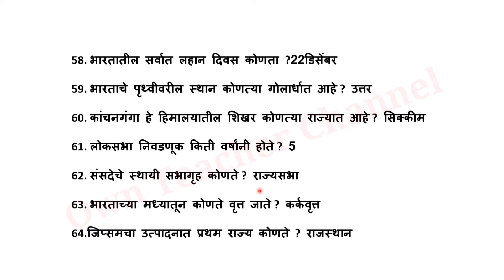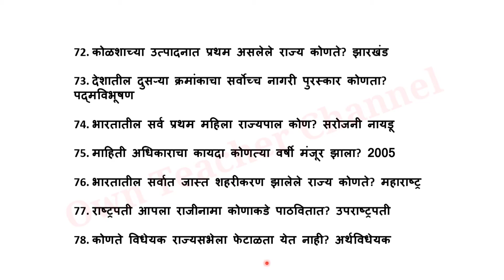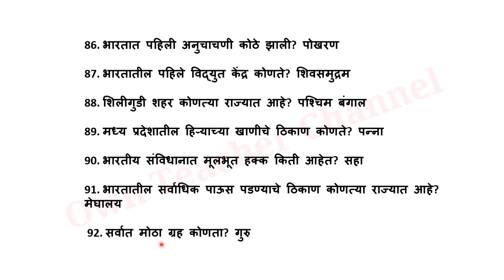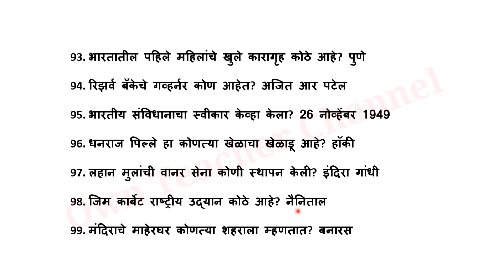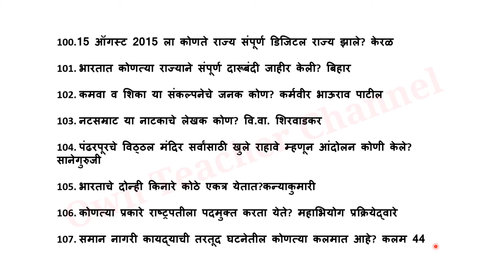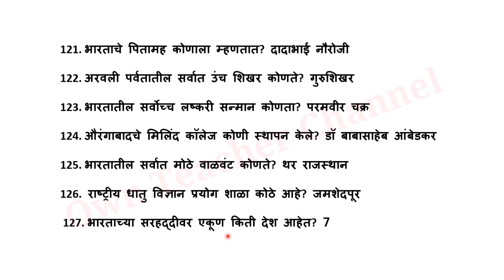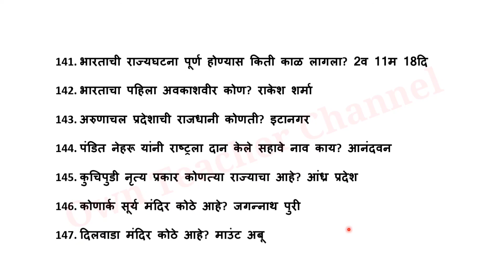जय भारत l प्रश्नावली 2 l स्पर्धा परीक्षेसाठी l useful for competitive exams l India l objectives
For another video of 6th, 7th  , 8th , 9th , 10th , student activities , English grammar, useful for MPSC exam , etc.